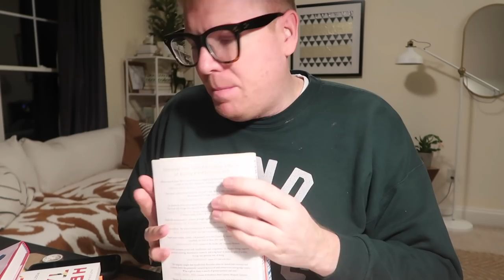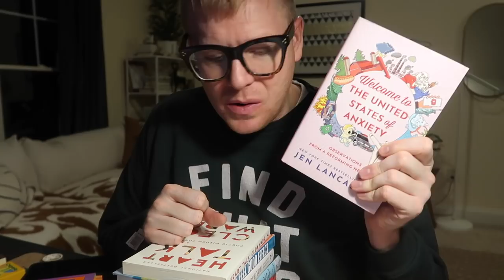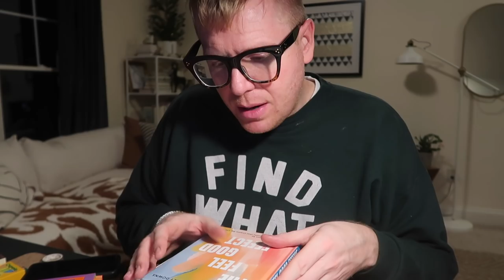Vlogmas 2020: Day 25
Puzzle Trays
Puzzle Mat

2021 Books
Adventures in Opting Out
Good Morning, I Love You
The Feel Good Effect
Heart Talk
Welcome to the United States of Anxiety Not Perfection
A Simplified Life